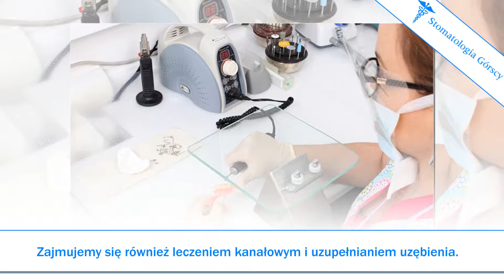Stomatolog dentysta gabinet stomatologiczny Głogów Ewa i Jacek Górscy lek stomatolodzy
Gabinet Stomatologiczny Górscy znajduje się w Głogowie, w województwie dolnośląskim. Prowadzimy działalność od 1994 roku. Świadczymy kompleksowe usługi stomatologiczne.

Nasza oferta zawiera stomatologię zachowawczą, ortodoncję i endodoncję. Zajmujemy się też protetyką i chirurgią stomatologiczną. W zakres naszych usług wchodzi również stomatologia estetyczna oraz profilaktyka. Dysponujemy pracownią rentgenodiagnostyki stomatologicznej. Oprócz tego, leczymy zaburzenia zwarcia i stawu skroniowo-żuchwowego.

Wybielamy i piaskujemy zęby. Wykonujemy ekstrakcje, RTG i tomografię stożkową. Zajmujemy się również leczeniem kanałowym i uzupełnianiem uzębienia. Ponadto, oferta zawiera borowanie oraz zakładanie plomb i implantów. Nasz gabinet jest przyjazny dzieciom.

Zapraszamy do skorzystania z oferty gabinetu stomatologicznego Górscy. Żeby uzyskać więcej informacji, należy kierować się na naszą stronę internetową